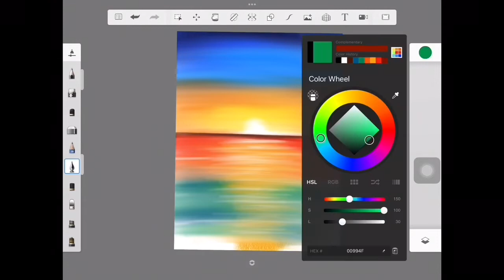Esay Landscape panting || Sunset || Drawing